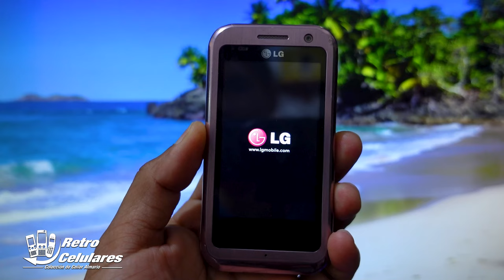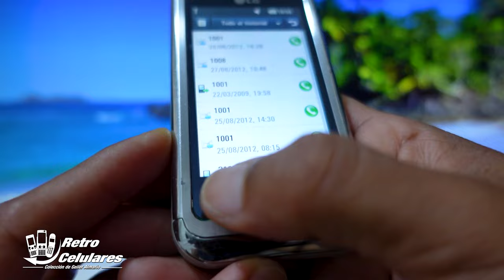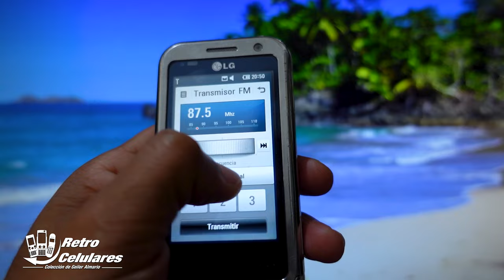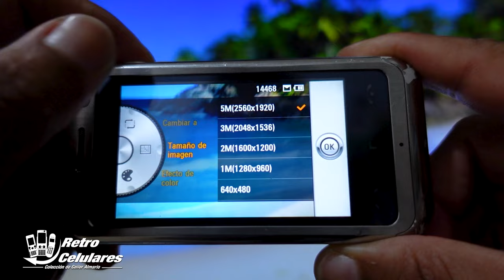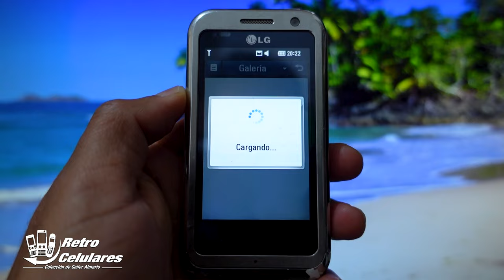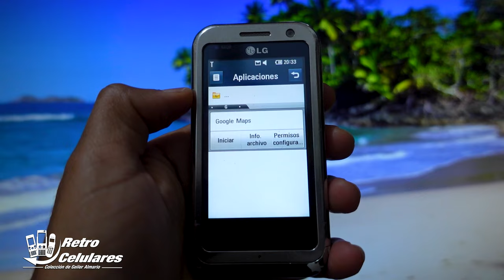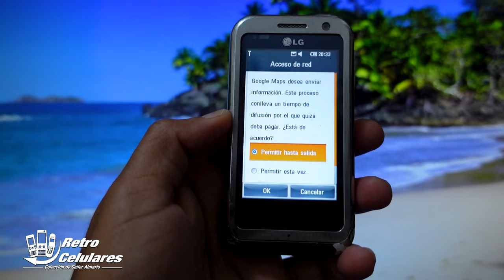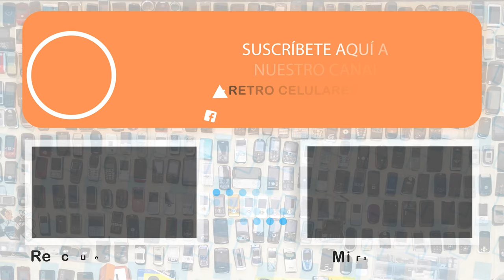Recuerda LG ARENA KM900 primero con DOLBY MOBILE y 3D S-CLASS iPhone Killer | Retro Celulares 4k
Motorola V3 renovado-desbloqueado:

Motorola K1 renovado-desbloqueado

kit Herramientas para Celulares:

Juego de destornilladores Completos de celulares:

Vidrio 3d para varios google Pixel:

Vidrio 3d para Google Pixel 2xl

Projector de tiro corto en Xiaomi 👇👇

Lampara para varios proyectores

Sony ericsson w380 libre

Nokia 3220

Teclado Retro Iluminado economico

funda hermetica para celular

Sin duda para esos años el rival a batir era el ya conocido iPhone, Las pantallas de tecnología capacitiva de Apple fueron una clara mejora de las pantallas táctiles resistivas de la época. Por lo tanto, se necesitaba más para igualar esto, y este móvil era una de esas propuestas de LG, de hecho, fue primer teléfono que presentaba la entonces nueva interfaz de usuario 3D S-Class de de la marca.

Disponible en color plateado, negro y rosa. El uso de un diseño metálico para la carcasa y la placa trasera le daba una sensación premium muy satisfactoria en la mano. El acabado de titanio es brillante en lugar de mate, con un grosor de apenas 10 mm hace que lo sienta liviano en la mano.
En el borde derecho están el control de volumen y las teclas de la cámara.
En la parte superior el conector de audio estándar de 3,5 mm, la tecla de encendido y el botón de liberación del panel posterior.
su pantalla táctil multitáctil de vidrio templado Corning de 3 pulgadas con una resolución de 800 x 480 píxeles con 16m de colores, algo pequeña comparado con el primer iPhone pero con mejor resolución, también tenemos tres botones sensibles al tacto en la parte inferior. Que son para acceso directo a la interfaz del cubo y las dos teclas de operación de llamadas

La Clase S es una interfaz de usuario 3D capacitiva basada en el tacto, Su diseño de cubo proporciona cuatro pantallas de inicio que se pueden personalizar con diferentes accesos directos. La interfaz de usuario reacciona a la orientación del celular, cambiando entre los modos vertical y horizontal.
La pantalla táctil capacitiva era bastante sensible con retroalimentación háptica.

Arena es el primer teléfono lanzado a nivel mundial que cuenta con sonido envolvente Dolby Mobile, un conjunto de funciones de procesamiento de audio digital, esto agregaba 'sonido envolvente' y 'amplitud' cuando usabas auriculares.
Su transmisor FM compartía tu música de forma inalámbrica a sistemas de sonido o de automóviles. Además, también contabas con salida al TV
La memoria interna era de 8 GB y tenías una ranura microSD que admitía hasta 32 GB más.

La cámara CMOS Schneider Kreuznach de 5 megapíxeles con flash LED; que creo que le faltaba potencia, Tenias botones virtuales para configuración, flash, modo de enfoque y exposición.

podías grabar video a 320x240p hasta 120 cuadros por segundo, resolución de DVD (720x480) a 30 cuadros por segundo o codificar H.264 a 15 cuadros por segundo. con opciones de enfoque automático y manual. Ah, además tenías una cámara delantera para videollamadas.

También un navegador web integrado, con HSDPA (conexión de 7.2 Mbit / s) y capacidades de Wi-Fi, El teléfono también contaba con zoom multitáctil.

Los juegos preinstalados en LG Arena están basados en movimientos